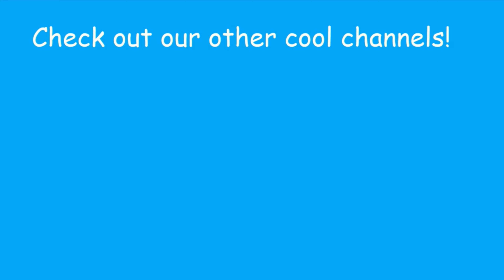ABC Phonics | Learn Alphabets J to R | ABC song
J jam
K kitten
L Lego
M Mario
N nest
O outfit
P parrot
Q quack
R rain

⭐I do not own the credits above. People who created the gifs own all RIGHTS to it.